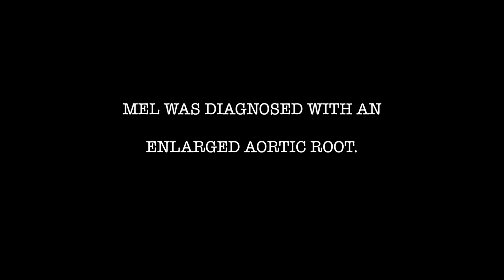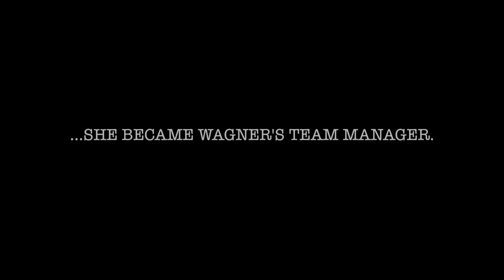Wagner's Laura Amorosa & Melanie Williamson: Friendship & Basketball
"It just was an instant trust. I could say what I wanted to say. I could cry if I needed to cry and it would stay in whatever room that we were in." - Wagner's Melanie Williamson on her friendship with teammate Laura Amorosa

After Williamson was diagnosed with an enlarged aortic root prior to her freshman season, an ailment that ended her basketball playing career, she began a new chapter in her life as Wagner team manager. In this touching feature, Williamson and Amorosa, a senior forward, reflect on a special friendship rooted in trust that has blossomed over their four years in Staten Island.